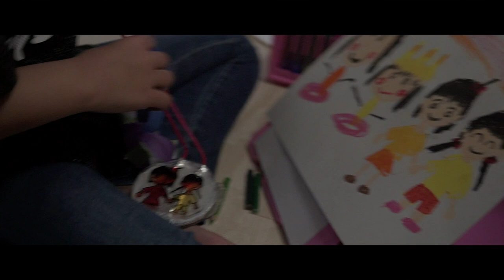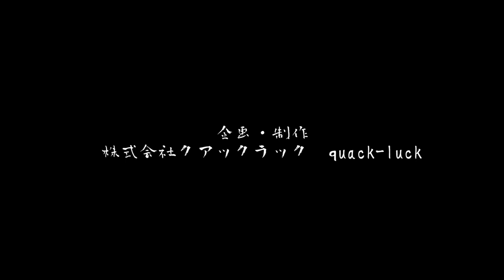姉妹 自主アクション映画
CAST

池永　亜美　Ami Ikenaga　@amisuke_0222
伊澤　彩織　Saori Izawa @izwsaori
渡辺 大貴　Hirotaka Watanabe @hiro_or_hiro
辻希彩　Kisara Tsuji
田山葵　Aoi Tayama

三枝達也　 Tatsuya Saigusa
伊勢素彦　Motohiko Ise
プロデューサー
谷山尚未　Naomi Taniyama
企画・制作
株式会社クアックラック　quack-luck

監督　川本耕史